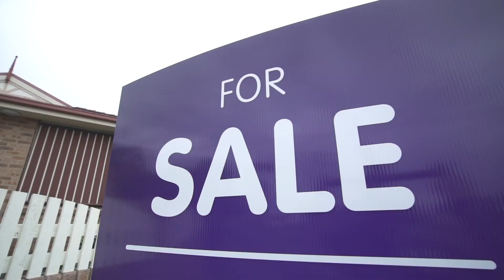6:104 Main Rd, Speers Point